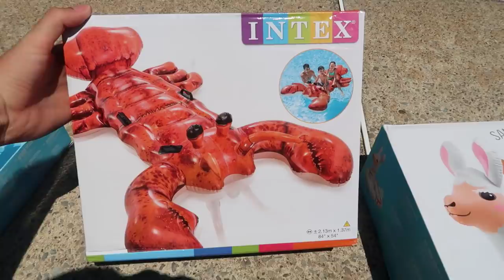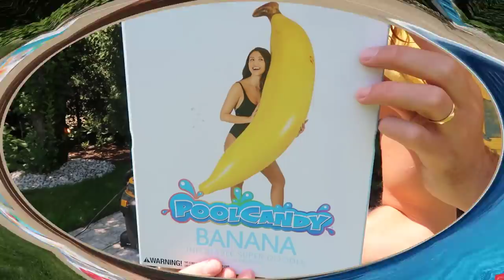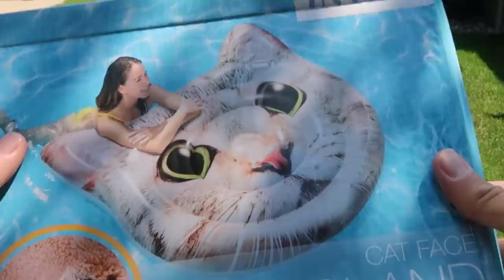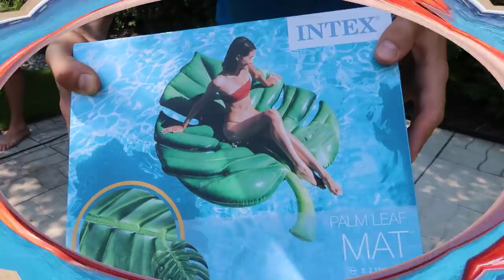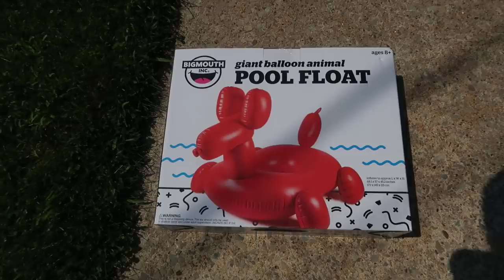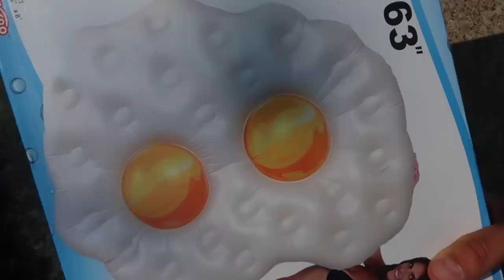ON REMPLIT ENCORE NOTRE PISCINE DE BOUÉES GONFLABLES GÉANTES - CARL ISAAC VLOG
Aujourd'hui, on remplit encore notre piscine de bouées gonflables géantes. Vous passez une journée avec nous pendant qu'on remplit notre piscine de bouées gonflables géantes. C'est un vlog vacances.

On remplit la piscine avec des bouées xxl, une bouée géante canard, une bouée gonflable arc-en-ciel, une bouée gonflable cygne... bref, on adore les bouées géantes gonflables :)

Si tu lis ça, mets en commentaire tes jeux gonflables préférés!

C'est une vraie journée de vacances, au bord de la piscine pour une pool party avec plein de bouées gonflables géantes. On fait un petit haul 2021 de nos achats. On à l'impression d'être en voyage. C'est à mdr, essayez de ne pas rire... c'est trop drôle.

Si tu veux plus de video drôle avec notre chien et notre chat, des vlog famille, dis-nous le dans les commentaires! Une chose est sûre, on adore partager notre quotidien avec vous dans nos vlogs!